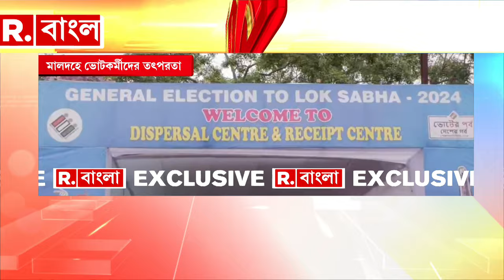Lok Sabha Elections 2024 | আগামিকাল তৃতীয় দফার ভোট। সকাল থেকেই কেন্দ্রে মালদহে ভোটকর্মীদের তৎপরতা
Lok Sabha Elections 2024 | আগামিকাল তৃতীয় দফার ভোট। সকাল থেকেই কেন্দ্রে মালদহে ভোটকর্মীদের তৎপরতা। মালদহ পলিটেকনিক কলেজে ভোটসামগ্রী বিতরণ ও গ্রহণ কেন্দ্রে ভোটকর্মীরা

রিপাবলিক স্বাধীন।
রিপাবলিক নির্ভীক।
আপনিই রিপাবলিক।